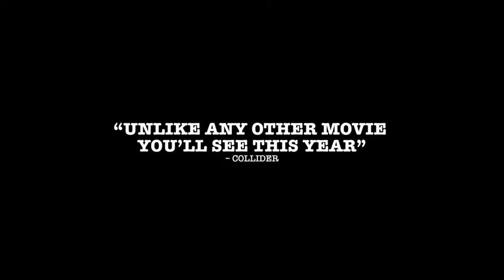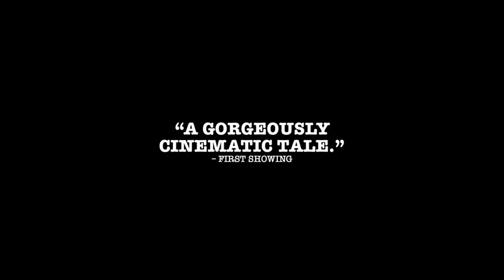THE MAN WHO KILLED HITLER AND THEN BIGFOOT Trailer (2019) Sam Elliott Movie HD